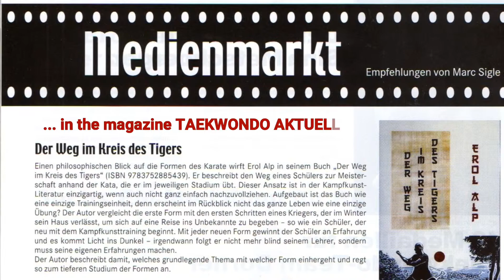THE WAY IN THE CIRCLE OF THE TIGER (Review about the book) ENGLISH VERSION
ENGLISH VERSION

about the REVIEW of the book
THE WAY IN THE CIRCLE OF THE TIGER
(Original: DER WEG IM KREIS DES TIGERS by Erol Alp)